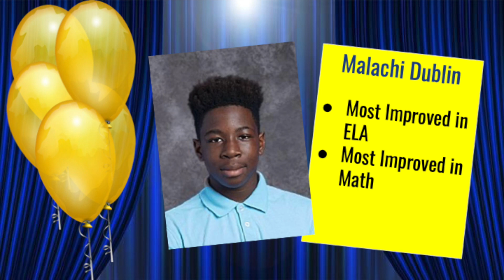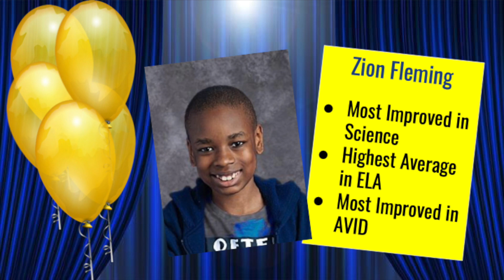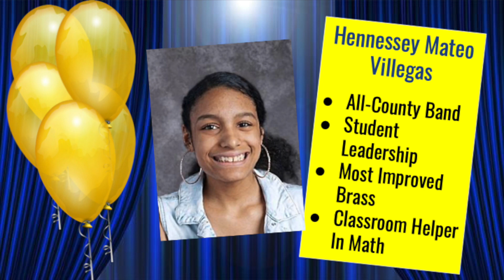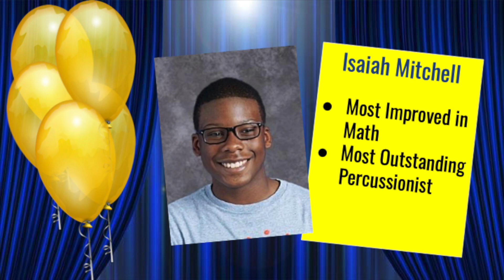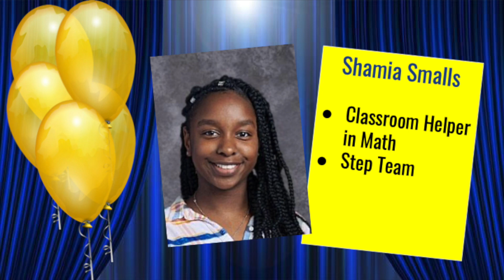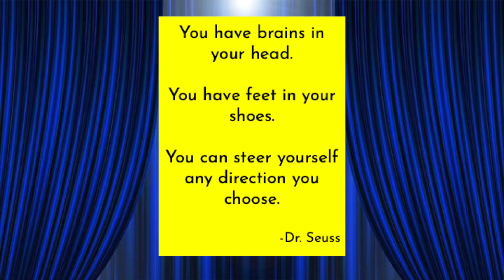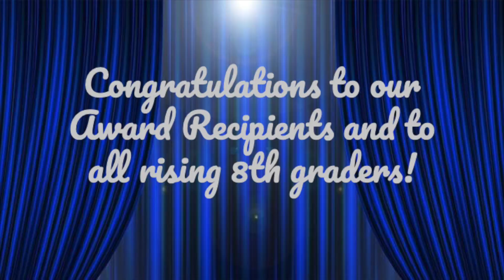Selma Middle 7th Virtual Awards 2020